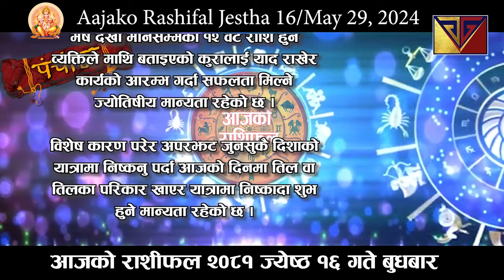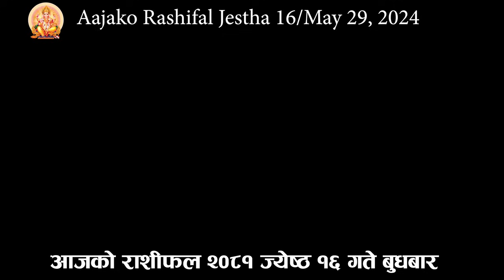Aajako Rashifal Jestha 16 | May 29 2024| Today's Horoscope arise to pisces | Nepali Rashifal 2081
Aajako Rashifal || Aajako Rashifal Jestha 16 | Today Horoscope 29 May 2024 | aajako rashifal 2024 | rashifal today
Aajako Rashifal Jeth 16 || Today horoscope aries to pisces (2024 Jestha 16 | May 29 | rashifal today | Dainik Rashifal | rashifal | Aajako Rashifal 2024 || Aajako Rashifal

Aajako Rashifal 2024 Jestha 16 Thursday, May 29 2024 | aajako rashifal 2081 | rashifal today

Aajako rashifal 2024 jestha 16 | Today's Horoscope 2024 May 29 | aajako rashifal in nepali

Aajako Rashifal 2024 jeth 16 | Monday, May 29 2024 | aajako rashifal |
Daily Rashifal
Dainik Rashifal
Aajako Rashifal 2024

Aajako Rashifal 2081 Jestha 16 | Today's Horoscope May 29 | aajako rashifal | rashifal today | aajako rashifal in nepali | aajako rashifal today | aajako rashifal nepali ma

आजको राशिफल - २०८१ ज्येष्ठ १६ गते || TODAY'S HOROSCOPE - May 29, 2024

आजको राशिफल - २०८१ जेठ १५ गते || TODAY'S HOROSCOPE - May 29 2024

Aajako rashifal 2081 Jestha 16 Today's Horoscope May 29 | aajako rashifal in nepali | today rashi | Dharma

Aajako Rashifal 29 May  2024 Tuesday | Daily Rashifal | Dainik Rashifal today horoscope | rashifal nepali | Jyotish Tika Poudel

आजको राशिफल
aajako rashifal
aaj ka rashifal
(aajako rasifal)
aajako rasiphal
Jeth ko rasifal
Aajako rashifal Jeth 16
Aajako rasifal  Jeth 16

Rashifal aajako
Aajako rashifal